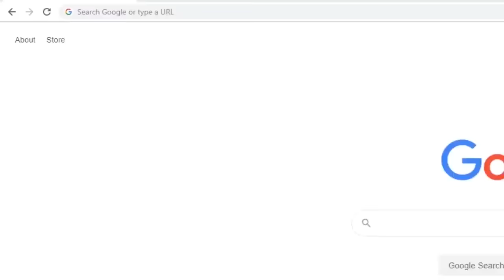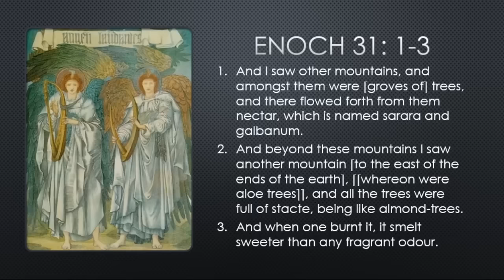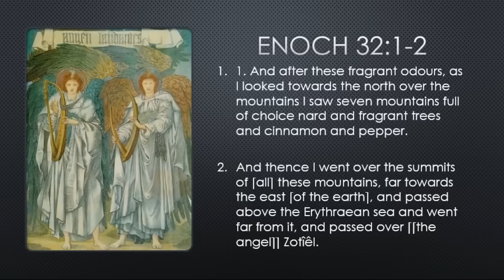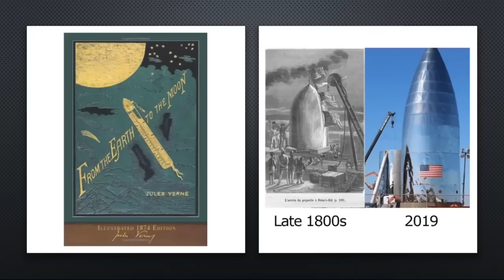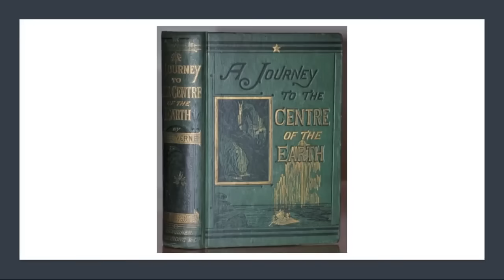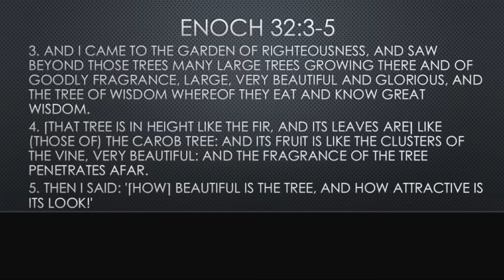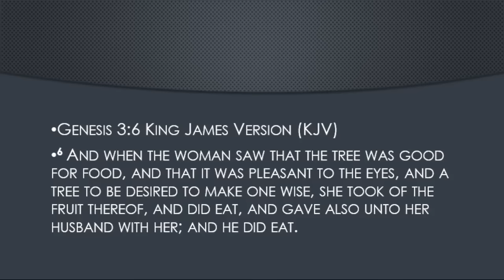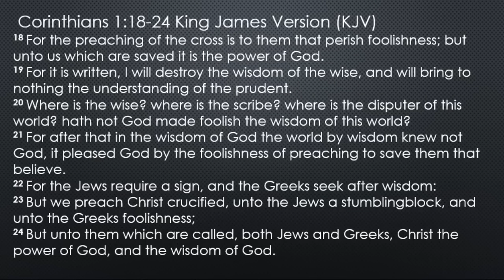Book of Enoch: Hyperborean Inner Earth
Have you ever wonder how ancient scriptures describe the earth and what lies beyond the seas? Here is your chance to check it out. This video is part of our Book of Enoch video commentary